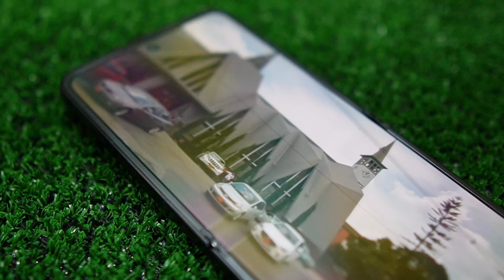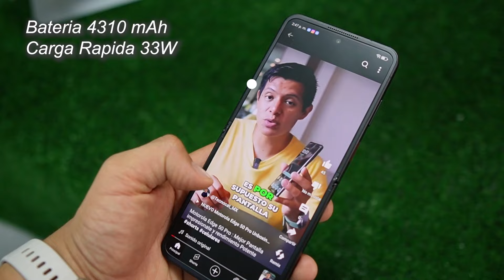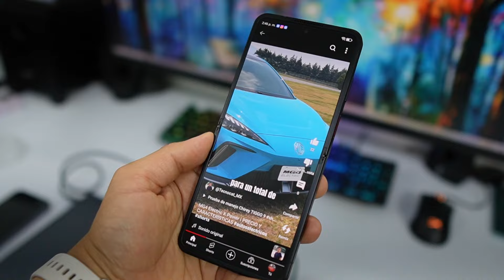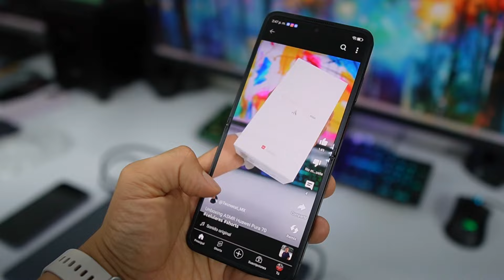Nubia Flip 5G Review Español | Precio y Características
Nubia Flip 5G unboxing y primeras impresiones, Nubia Flip 5G review español y todo lo que debes saber sobre Nubia Flip 5G en mexico  precio y disponibilidad

link de Compra mas barato

🔥🔥🔥  Videos Recomendados 🔥🔥🔥